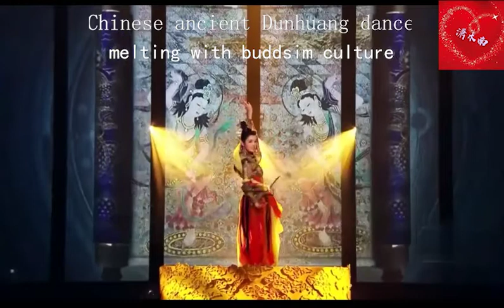The correct version of Chinese Dunhuang dance with Buddhism of Han ,Tang,Yuan and Qing dynasty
The true and correct version of Chinese Dunhuang dance with Buddhism story of Chinese Han ,Tang,Yuan and Qing dynasty, its mean that those beauties arose our ancient Chinese emperors ambition ,days and nights  who lost in a reverie for chasing the beauties, like a vivid Chinese ancient Tang poem saying: we wear gold armor and face hundreds of battles, even facing extremely harsh condition without water,meal and shelter etc, and the Yellow heavy sand has already block our stepping , we never return until we break the Loulan(楼兰) kingdom’s defence and see the beauties in person.一梦敦煌That’s the melting products of Chinese ancient  land silk road with Xinjiang Uygur sytle of Gently dance. Welcome to Chinese Dunhuang for travelling,(Located in northwestern China Gansu province )a thousand years’ culture   heritage  site  of the  UNSCO.